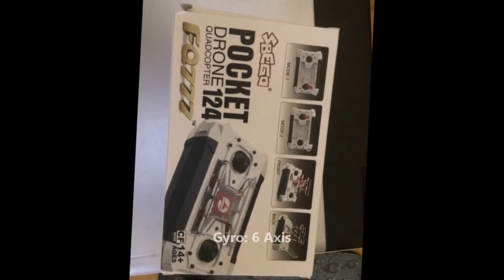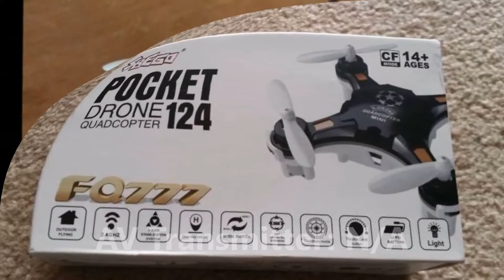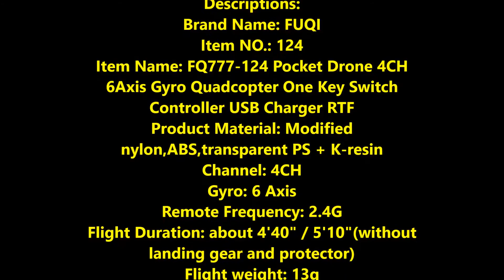FQ777 124 Pocket Drone 4CH 6Axis Gyro Quadcopter With Switchable Controller RTF6